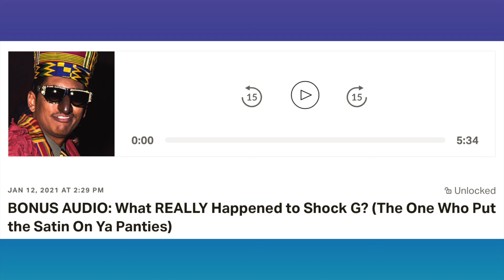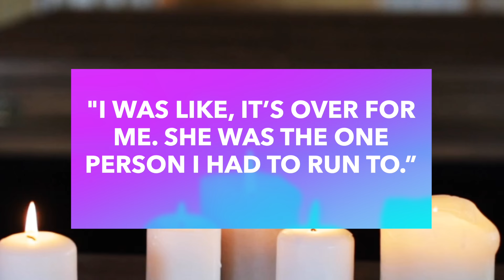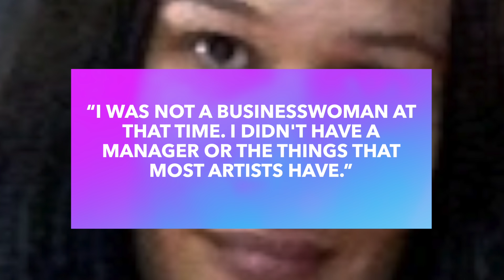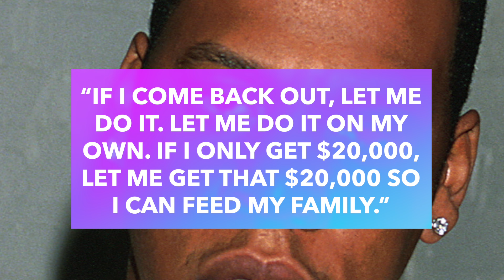What REALLY Happened to Amil of Roc-A-Fella Records?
Amil burst onto the music scene in the late ‘90s with a sultry voice, a sassy attitude, and rap lyrics about money, independence, and designer clothes. As Roc-A-Fella’s first lady, she was featured on Jay-Z’s most popular songs, like “Can I Get A” and “Jigga What, Jigga Who.” She also experienced some success of her own with the song “I Got That” featuring Beyonce. But one album later, Amil disappeared.

Special thanks to Hip Hop News Uncensored. Interview: “Former Rocafella Artist Amil RIPS Jay-Z APART | Exposes Real Reason She Left The ROC?!?!”